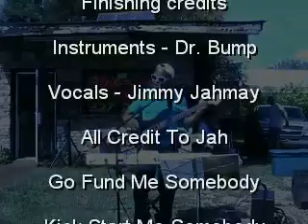Track 3 Jimmy Jahmay aka Dr Bump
I don't ask much just help me make this album email call me for a live show 1300 watts of power and me One Jimmy Jahmay they want to stop my music don't let them stop me order up One Jimmy Jahmay
Song Run Jimmy Run - My Best Friend Girl